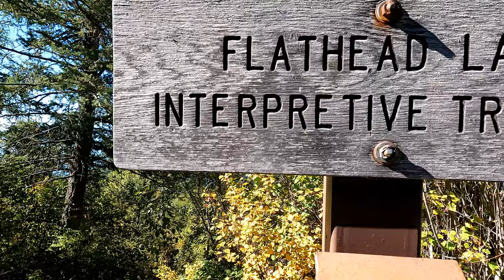FLATHEAD LAKE MONTANA | BIGGEST NATURAL FRESH WATER LAKE WEST OF THE MISSISSIPPI RIVER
Day 14 of our Road Trip we do our last final thing in Montana before driving into Idaho and that's visit Flathead Lake! The BIGGEST Natural Fresh Water Lake, west of the Mississippi in the lower 48!
With many access points on this huge lake, we visit the Interpretive trail no. 77. It is free and is in the Flathead National Forest.
We are a family of 4 who love the FREEDOM of the open road and seeing God's masterpieces firsthand! We love road trips and finding new places to visit and explore in our great country of the U.S.A. If we inspired you to travel, please like, subscribe and stay tuned for more adventures.
Adventures Are Out There, are you?
Your Friends,
Curtis, Melissa and Kiddos
"Walk by faith not by sight" 2 Corinthians 5:7